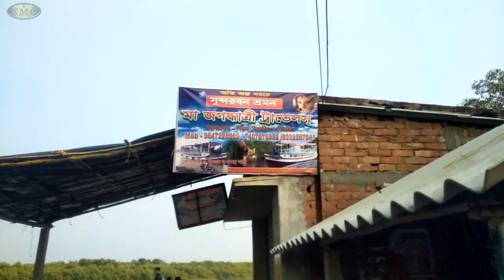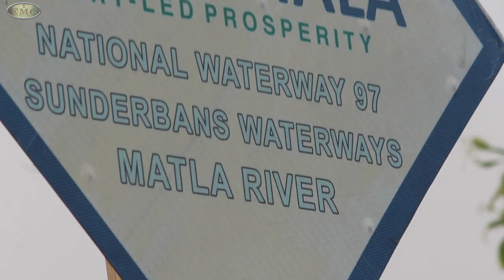koikhali | সুন্দরবন | Sundarban |Koikhali Kaikhali sundarban | koikhali nimpith ashram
Sundarban Boat Ride
Sundarban tiger
Royal Bengal Tiger
Bengal tiger
Sundarban boat journey
sundarban
sundarban map
sundarban tour
sundarban bangladesh
sundarban movie
sundarban delta
sundarban tiger attack
sundarban vlog
sundarban airbag
sundarban fishing
sundarban royal bengal tiger
sundorbon currier service
sundorboner sundori gach
sundorbon documentary
sundorbon vromon
royal bengal tiger roar
sundarbon khobor
sundarban pakhiraloy
sundorbon delta
sundorbon delta